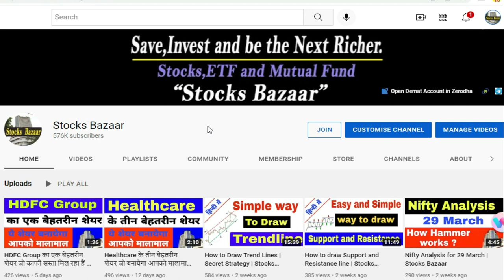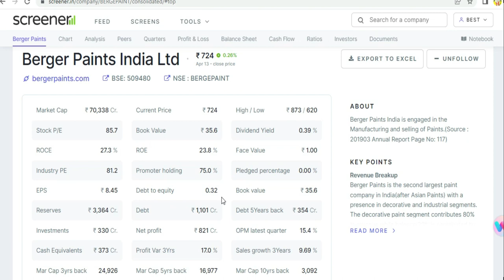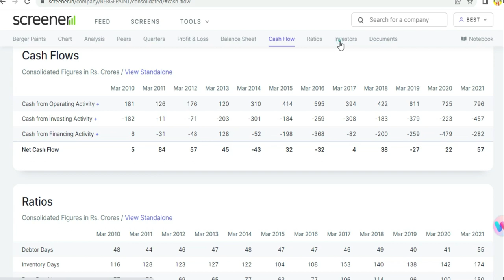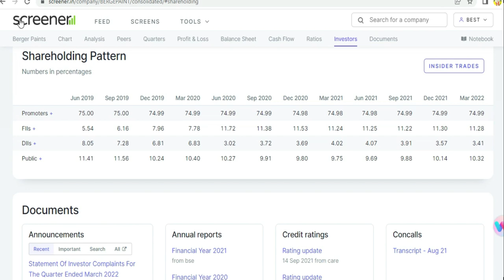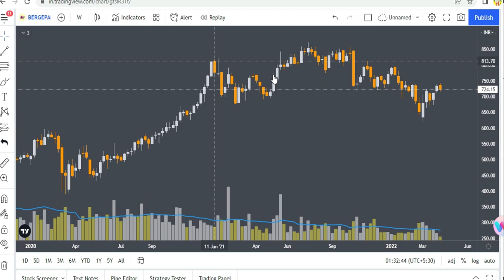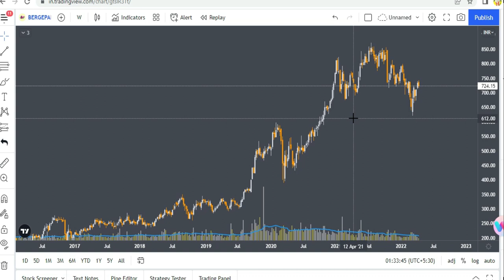इस Share के बिना आपका Portfolio हैं अधूरा | Stock to Buy | Stocks Bazaar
Gadgets Used : -

Our Mic : -

Our Camera : -

Our Laptop : -

Our Tripot : -

Gaming Headphone : -